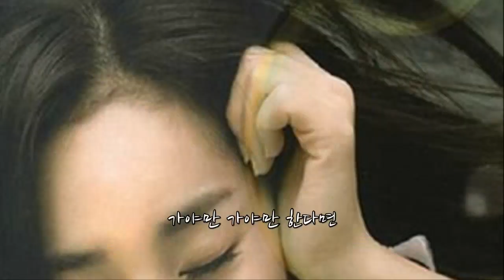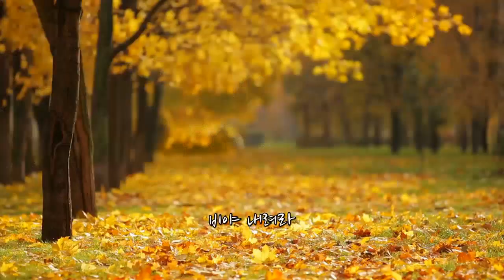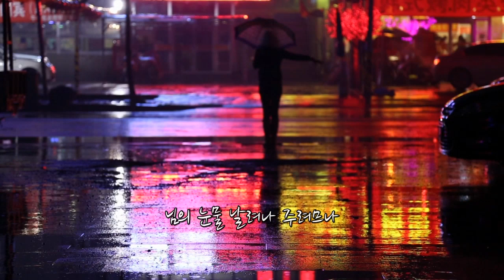비오는 날 ! // 이안. 님의 기도 (Music Video, KOR lyrics)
이노래는 발라드속에 우리국악의 한이 녹아있는 것을 표현하고자 했습니다.
힘이 드는  그대에게 조금이라도 감동과 편안 하셨다면 만족하겠습니다.
공유를 해 주시면 정말 감사하겠습니다.